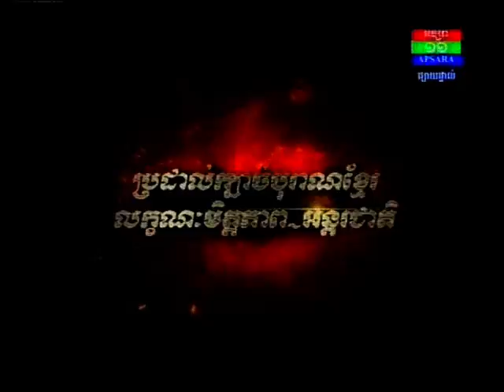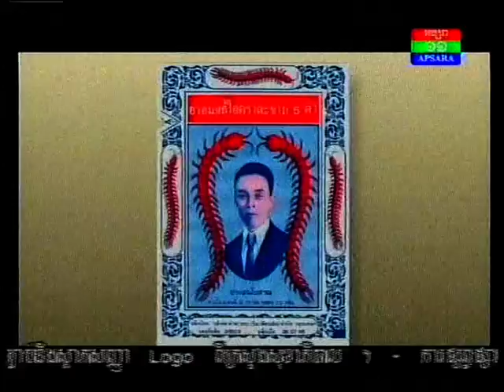International Boxing |Laosina vs Thanin| Round 1,2,3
Apsara TV International Boxing on 26 July 2014